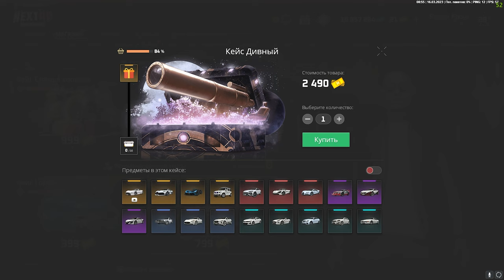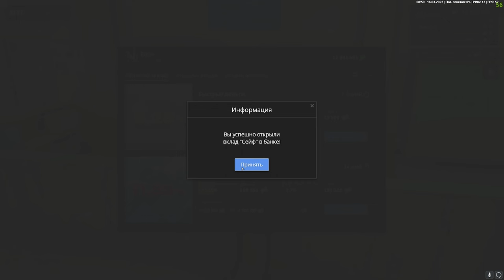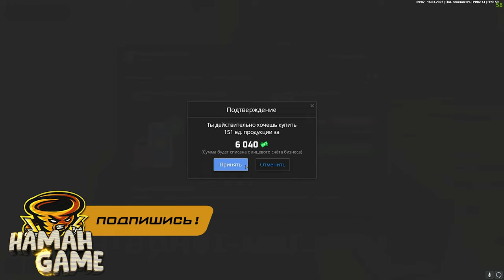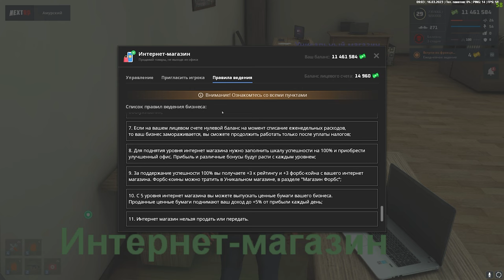ОБНОВЛЕНИЕ НЕКСТ РП! БАНК И ВКЛАДЫ НА NEXT RP, И НОВЫЕ БИЗНЕСЫ!